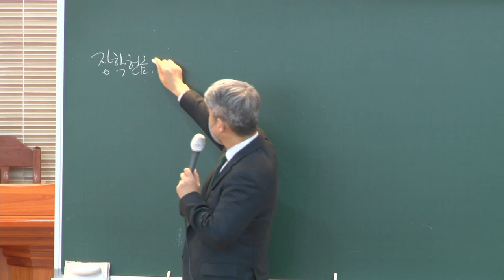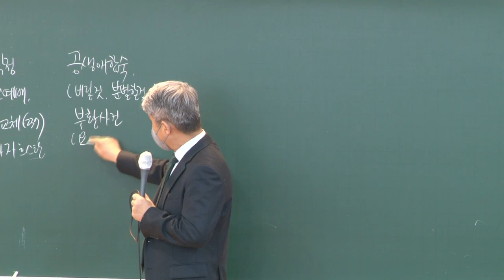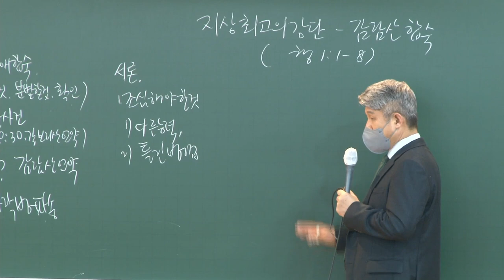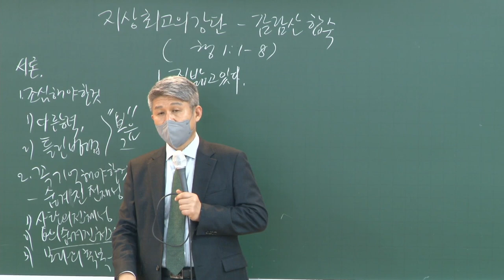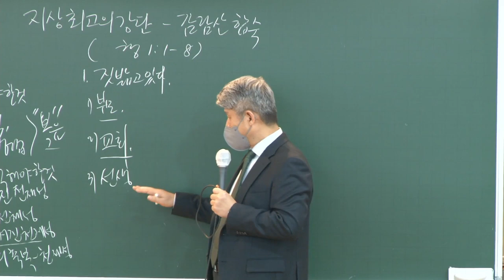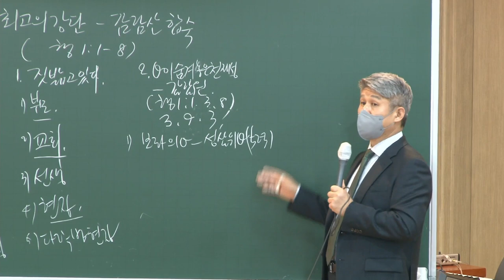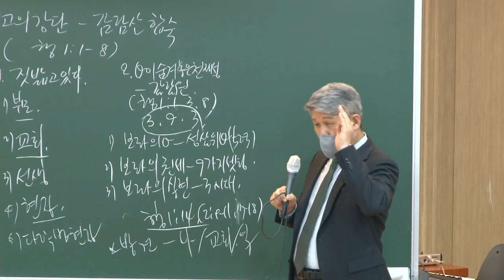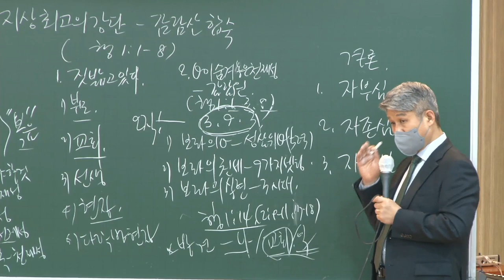20220318 대구하나교회 금요전도학교(지상최고의 강단 - 감람산 합숙, 행1:1-8)